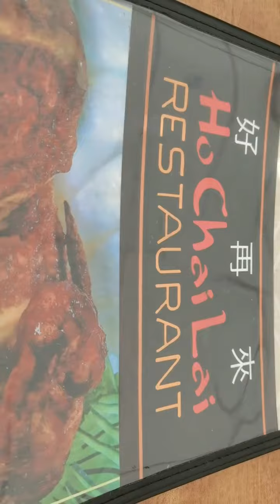SIMPLENG PAGDARAOS NG CHINESE NEW YEAR